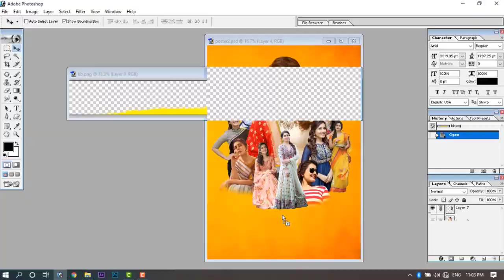Birthday Poster Designing in Photoshop 7.0 Timelapse